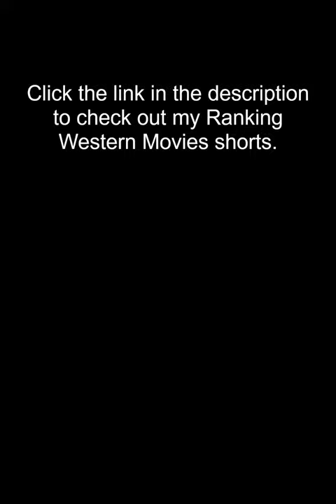Ranking Western T.V. Shows